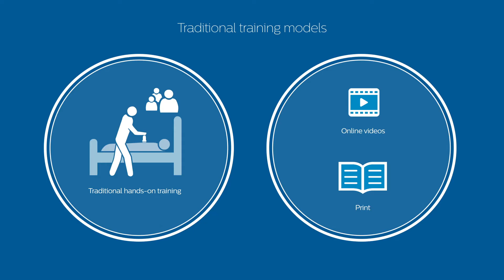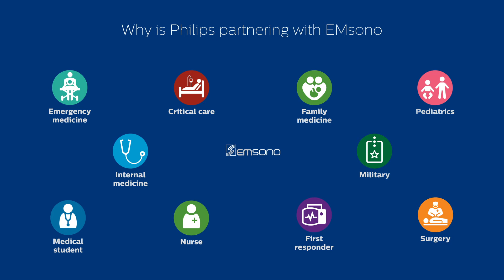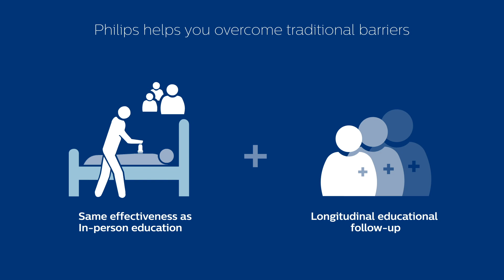Philips tele-ultrasound education with Emsono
Real-time tele-ultrasound education by Emsono allows you to connect and learn from experts right from the palm of your hand